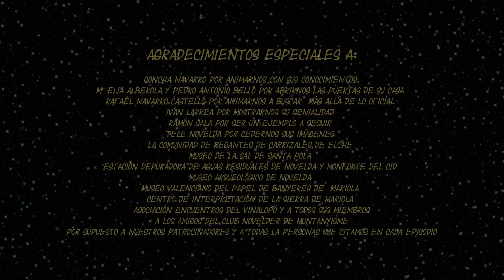Minimunma XII 10 El Molino Real